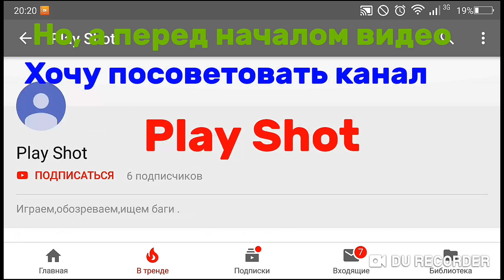TiviLol // ЭНДЕР ПЕРЛ ВСЕ РЕШАЕТ, СКАЙ ВАРС!!! 😎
👑🌑МУЗЫКА🌑
👑в начале видео 👉 DOPEDROP_Fame_
👑в видео 👉 Deorro-Five Hours
👑в видео 👉 Клуб басс 2014)))
👑                       🌑Сервер🌑
👑                Ip: play.breadixpe.ru
👑                        Port :19132
👑 v1-1-1-2x
👑🌑Пиар, реклама вашего канала ! Под пишутся от 25 до 40 чел. ( 15 ) руб.